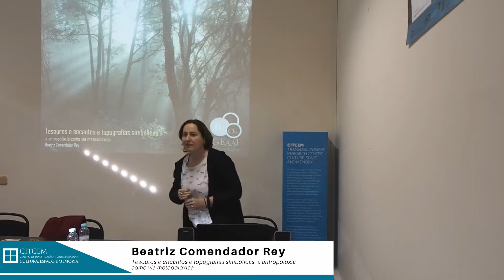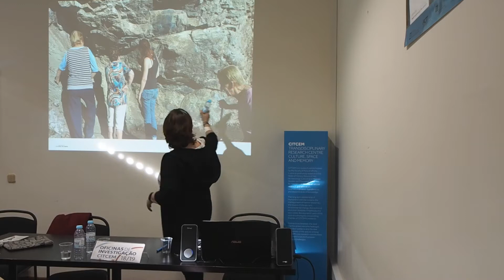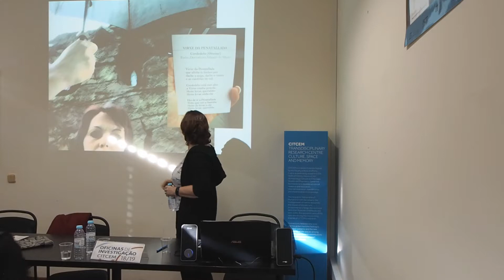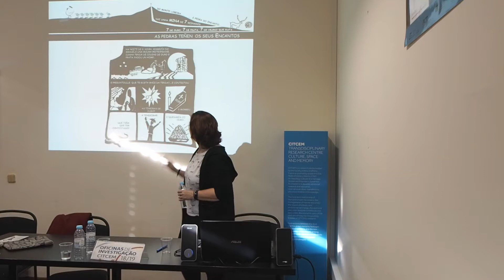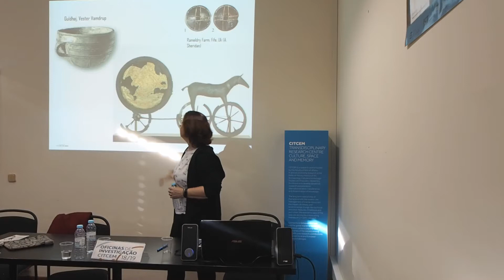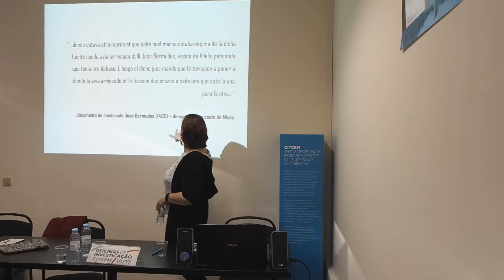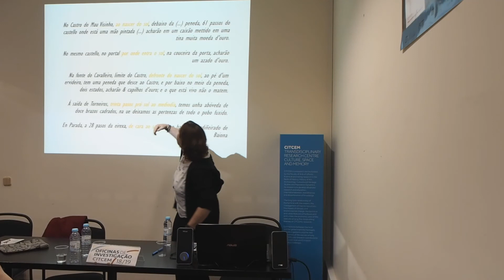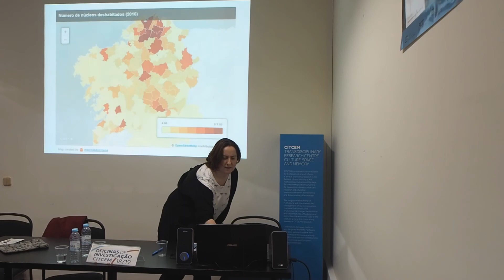Beatriz Comendador Rey – Tesouros e encantos e topografías simbólicas...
Oficinas de Investigação CITCEM 2018/19.
Sessão 10 - «A tradição oral e o seu contributo para o estudo dos vestígios arqueológicos»

Apresentação de Beatriz Comendador Rey – Tesouros e encantos e topografías simbólicas: a antropoloxía como vía metodolóxica.